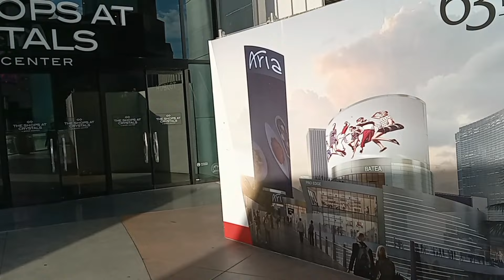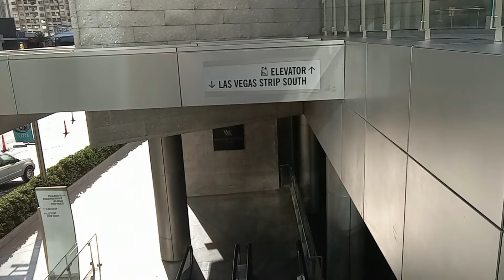WALKING THE LAS VEGAS STRIP. TUESDAY AUGUST 16, 2022.